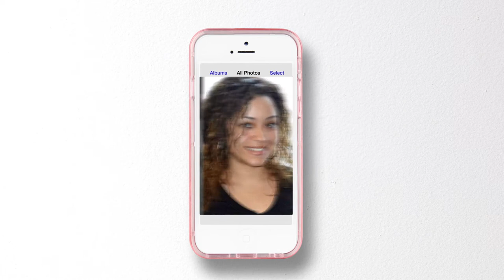DevaCurl Curl Story